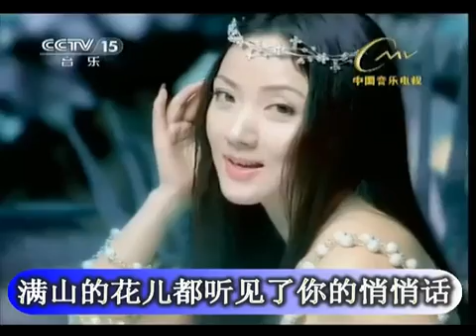優美中國風格歌曲~張燕演唱 快樂像花一樣美麗